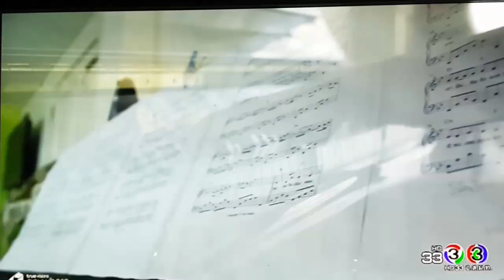น้องชินไดกับน้องก้าม รอบ Battle Kidzaaa2